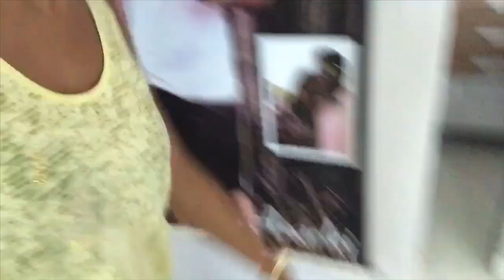A CADEIRA DA PENTEADEIRA CHEGOU + ORGANIZANDO MEUS ESMALTES | Stella Ramos